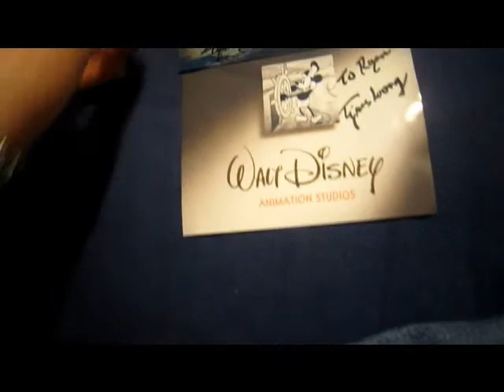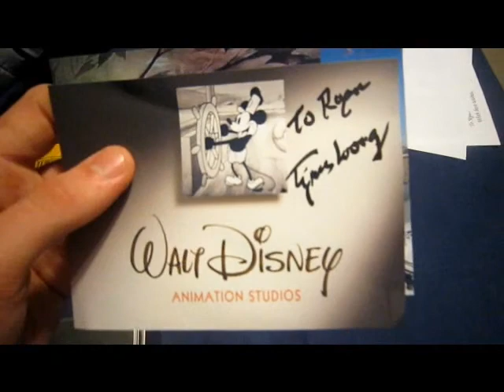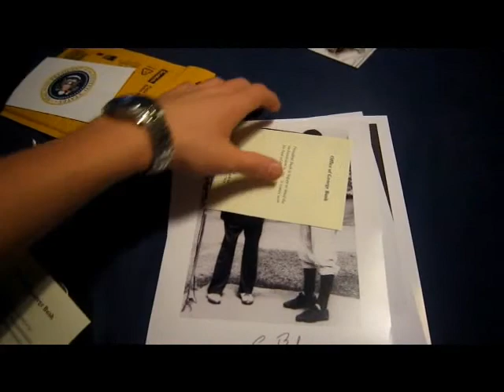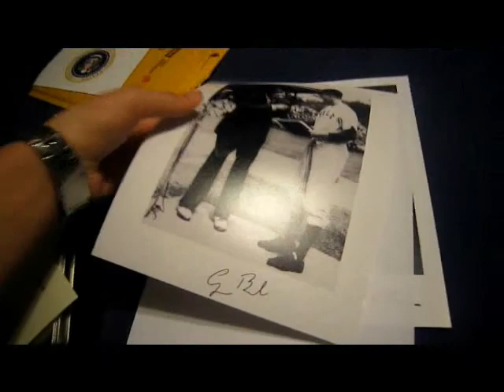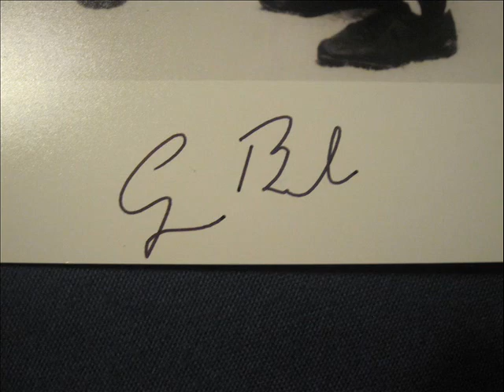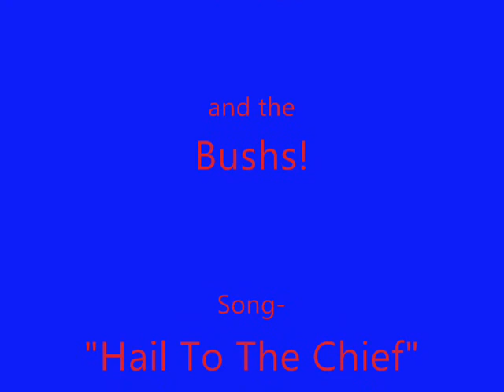TTM successes galore!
Got three TTM Success today :)